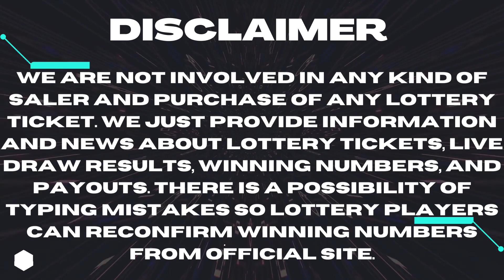Gimme 5 Lottery Drawing Results 21 July, 2023 - Lottery Winning Numbers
Today 21 July, 2023, Find here uploaded Gimme 5 Lottery Results, Top payouts, and winning numbers for today and past 30 days in this video.

The Multi State Lottery Association (MUSL) releases Gimme 5 July 21, 2023, results for today. The Multi-State Lottery always conducts Gimme 5 live drawings every day, at 07:00 p.m., EST.